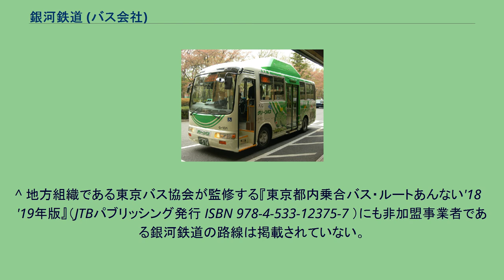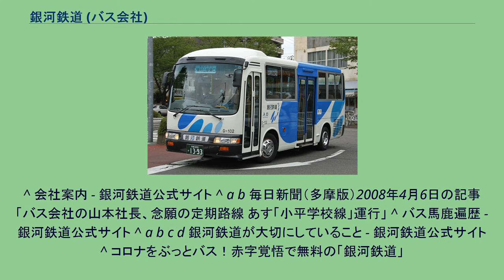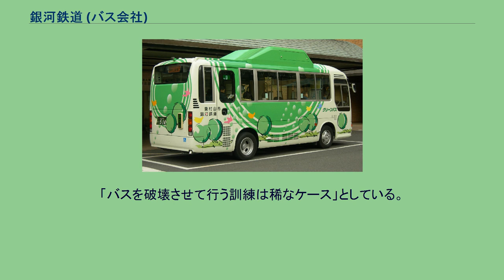銀河鉄道 (バス会社)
銀河鉄道株式会社（ぎんがてつどう）は、東京都東村山市に本社を置くバス事業者。
社名に「鉄道」とあるが、鉄道事業等の経営はしていない。
「ぎんてつ」と書かれた銀河鉄道のバス停。
公益社団法人日本バス協会の会員にはなっていない。
交通系ICカードも利用できない。
「東京都シルバーパス」の利用対象にもなっておらず、独自の「お達者定期」を発行している。
また鉄道不通時の代行輸送に関しては、西武鉄道やJR東日本との間で代行輸送契約に至っていないため行えないとする見解を2012年11月に出している。
1999年11月15日設立。
社名は設立年と銀河鉄道999を掛け合わせたもの。
社長は幼少の頃からのバスファンであり、1986年には大型二種免許を取得し、新車陸送などのアルバイトを行なう。
大学卒業後は家業である酒店の手伝いをしていたが、1988年に中古バスを購入した頃から、バス会社設立の夢を持ちはじめたという。
2000年4月1日より特定輸送事業・貨物運送事業（霊柩限定）で営業を開始。
当初は社長の知人が経営する斎場の利用者の輸送を行なっていた。
2001年4月26日より東村山市コミュニティバスの運行プラン策定事業者に選定され、同社の提案が運行計画で採用される。
2003年1月23日より西武バス小平営業所と共同運行により東村山市コミュニティバス「グリーンバス」受託開始。
2006年の道路運送法改正により、貸切免許によるコミュニティバスの運行が出来なくなるのを契機に、路線バス事業の許可を取得し、2008年4月7日より東村山市周辺で一般路線バス（小平学校線）の運行も開始。
他方、コミュニティバスの運行は2014年5月31日をもって撤退。
以降、「大手バス会社が撤退した地域」あるいは「住民が長年陳情してもバスが走らなかった地域」で路線バスを運行しており、税金には頼らないという理念を掲げ、国や自治体からの運行補助金を一切受け取らない独自の運営方針をとっている。
また、運行地域においては珍しい前の扉から乗り、後ろの扉から降りる方式を採用し、乗車時に客が運転士と対面になることでコミュニケーションを促進することをねらいとしている。
2017年からは、運転免許証を返納した65歳以上の顧客に、バス定期券を1年分無料で進呈している。
これは、高齢者による自動車事故を減らした上で、積極的な外出を促すことを目的とした、採算度外視での取り組みとなっている。
その他にも社会貢献に積極的であり、2011年には東日本大震災後に、約2000人のボランティアを被災地に無料で送迎。
2020年には新型コロナウイルス感染症の流行を受け、地元住民が満員電車で通勤しなくて良いようにと、東村山駅から新宿駅・東京駅へ片道約2時間の無料の通勤バスを毎日運行。
会社は観光バスのキャンセルが重なり赤字を計上する中、「こんな時だからこそ何か地域の人たちに貢献したい」と社長自ら決断した。
東村山駅から東側の青葉町・恩多町の路線バス空白地を結び、東久留米市境の清掃工場・柳泉園、下里四丁目（久留米西団地）、東村山市運動公園を経て東村山駅へ戻る循環路線。
ダイヤは平日・土曜は概ね15分間隔、日曜・祝日は概ね30分間隔。
運賃は180円均一（2019年10月1日より）。
小平学校線（現在休止）運行開始9日後の2008年4月16日に運行開始。
2012年12月3日から12月28日までの平日に他事業者のような運賃倍額は行わず深夜バスを8本試験運行。
小平駅から駅前の「あかしあ通り」を南下して、小金井市と小平市の境界付近にある中央大学附属や東京学芸大学、サレジオ小学校・中学校、文化女子大学（小平キャンパス）の各学校が集積するエリアを回り、国分寺駅北口に向かう路線。
2010年4月1日、「小金井循環線」として運行開始。
当初は学校のエリアから小平駅に戻るルートだったが、沿線住民からの要望に応えて小金井循環線の経路を一部延長し、2012年8月27日に「小平国分寺線」として運行開始。
ダイヤは平日朝7〜8時台は10〜20分間隔、それ以外は平日最後の1便のみ25分開く以外は20分間隔（土曜朝のみ小平駅〜サレジオ通りの区間便が片道のみ2本存在する）。
以前は国分寺駅北口から少し離れた通称「早実通り」南側の森薬局前に終点の国分寺駅入口停留所を設置していたが、2020年12月23日より国分寺駅北口のロータリーへ変更した。
東村山市...